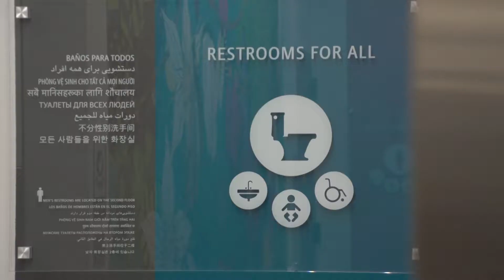Boulder's Gender Neutral Restroom Celebration